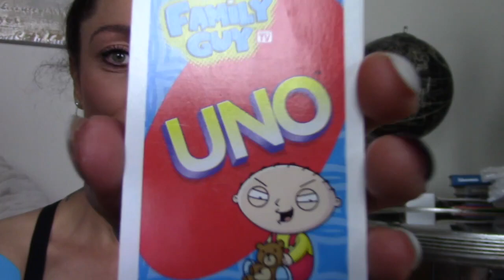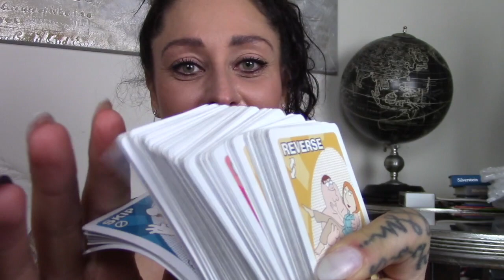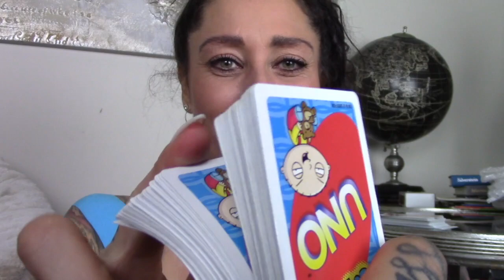ASMR with MJ - UNO cards shuffling (sounds for relaxation and sleep)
ASMR with MJ - Card shuffling

MJ shuffles some awesome Family Guy Uno cards.SIDE NOTE: I am really not the best at shuffling but its some interesting and soothing sounds with whispering (for your ear/brain pleasure)!

Please comment, like, share and for other social media inspiration and connection please follow and like @MJsYoga on Instagram and MJsYoga on Facebook (see above on channel page header for direct links).

Thank You to my creative team - Janice Nguyen & Scott Wise.